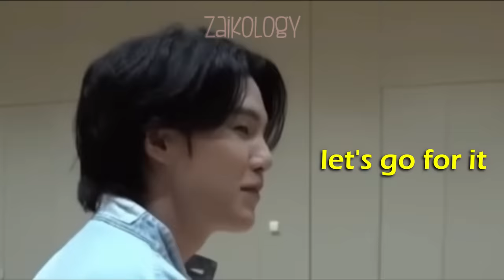SUGA visits Le sserafim and gives them gifts to show support on their comeback (cute interaction)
3 out of 7 BTS members have already interacted with fimmies!

🍓I hope I could help you get to know them through this channel. :D